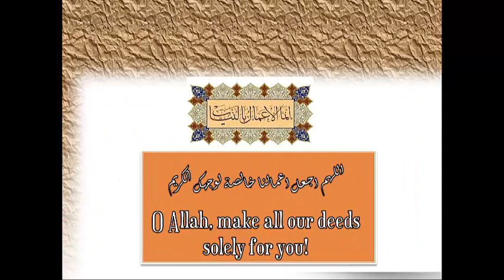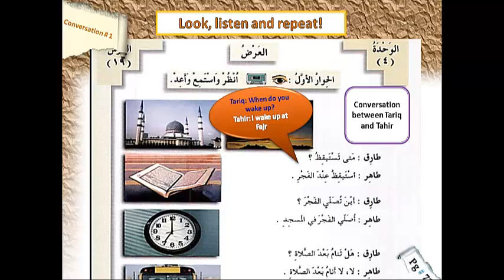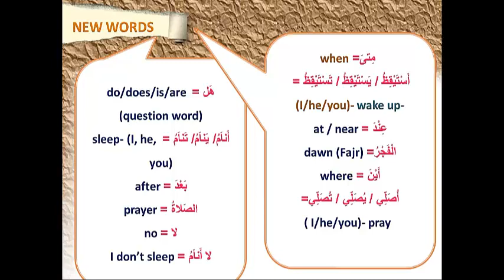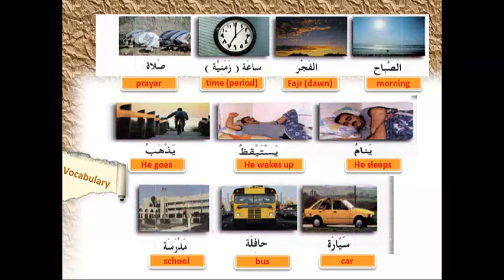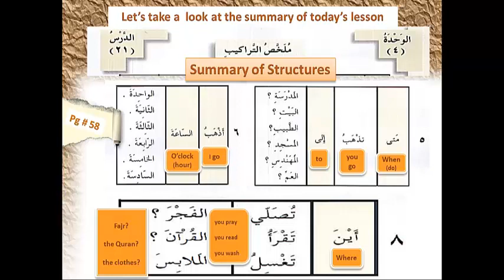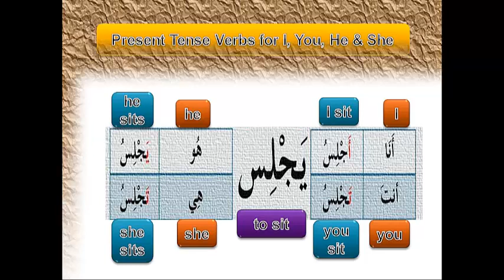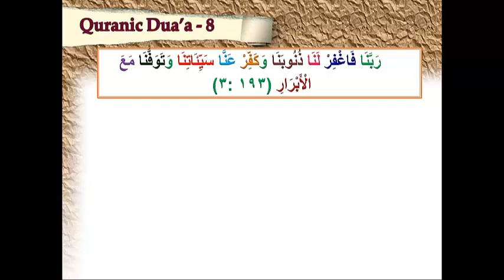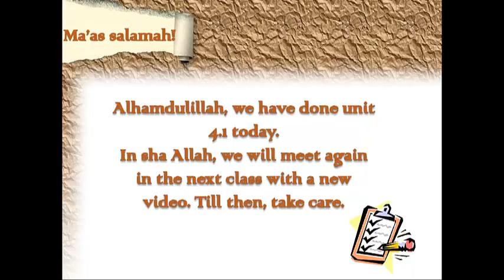Arabic Language Videos Vol 1 Lsn 4.1 ENG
Book: Al Arabiyyatu Baina Yadaik- Volume: 1